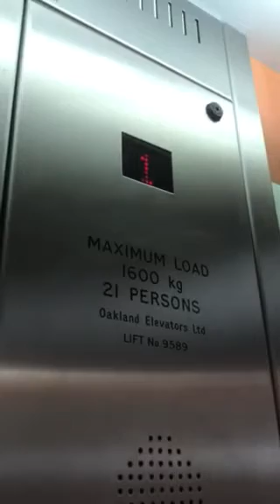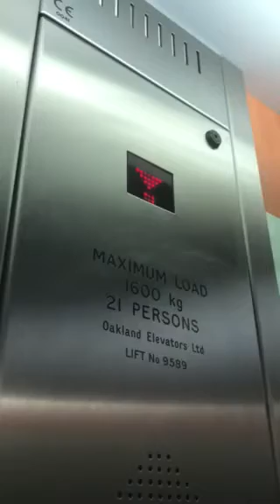Oakland Elevator At The Next Liffey Valley Dublin